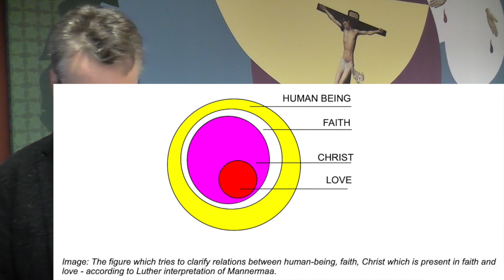Mannermaa's ecumenical interpretation of Luther and its reception in Finland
Architect Sakari Meinilä. North European Luther Academy, Helsinki, 26th of October, 2018.